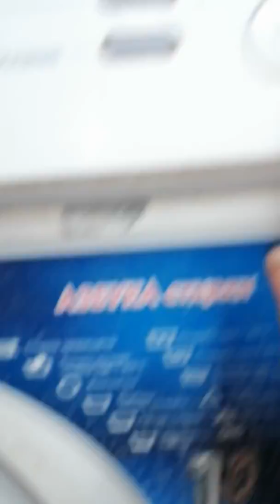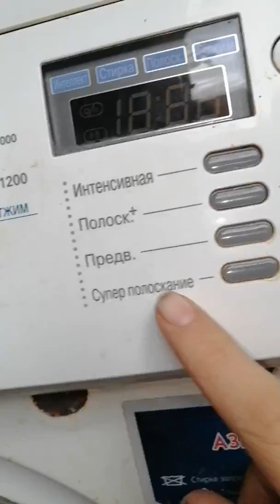Crash test pralki